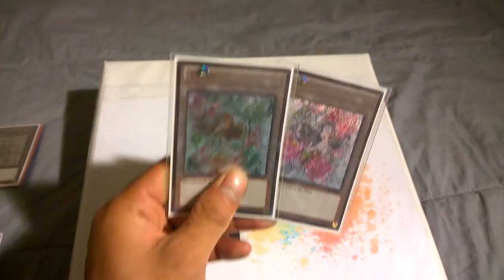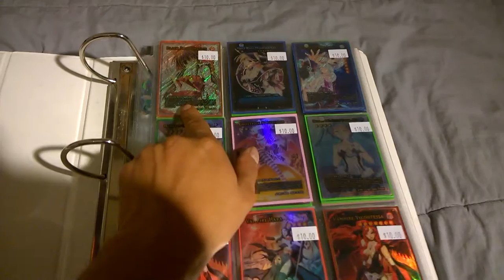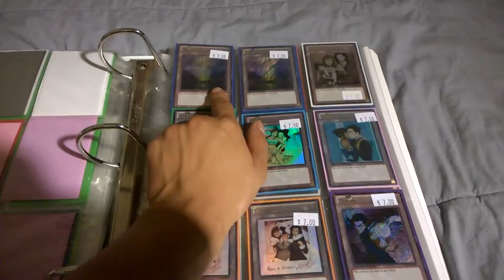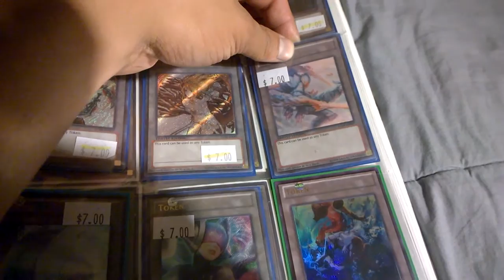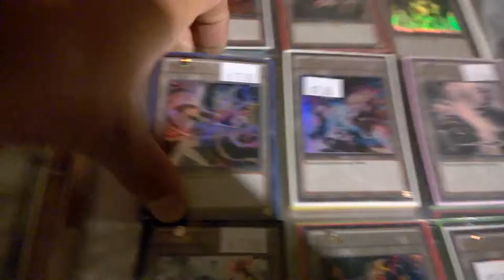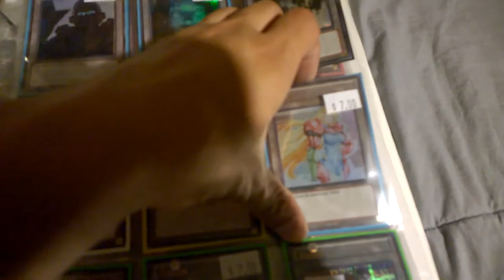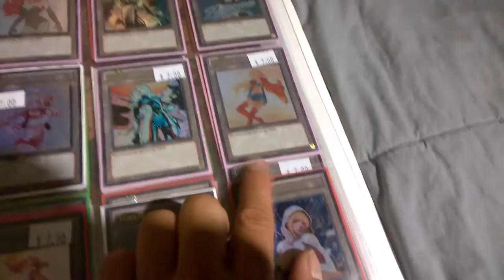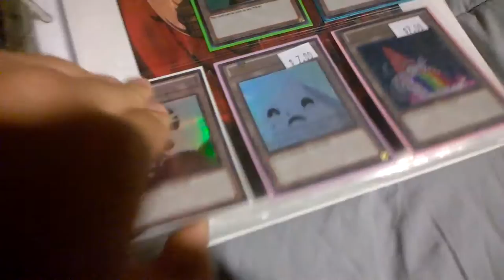Custom Holographic Token Collection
Hey guys, this is the binder I keep in my local comic book store. I got a deal worked out and I sell there through consignment. These tokens are all of the unsold ones as of the night before SacAnime. Hopefully that changes and I move a bunch of these! I'm willing to barter, haha

Here is my facebook page if you wanna see any particular tokens in a better quality photo or place an order: